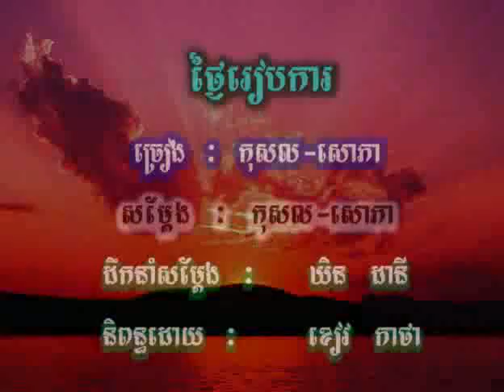Tgnai Reap ka ~ Meas Sok Sophea & Kosol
SM 58